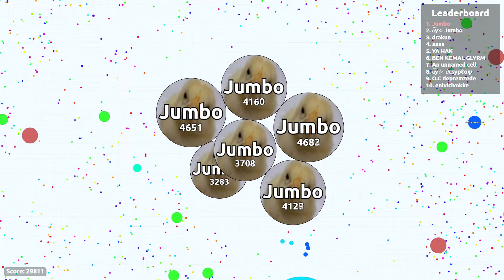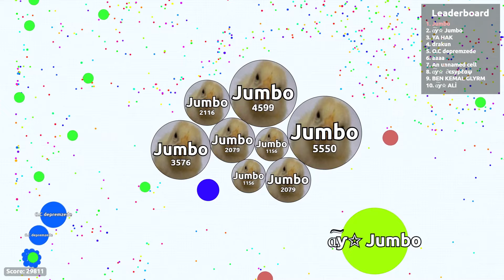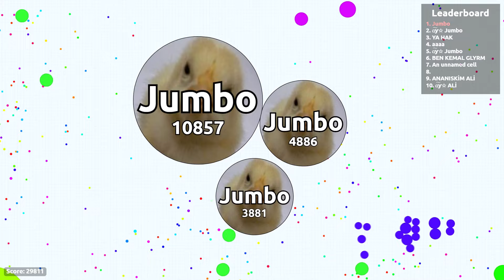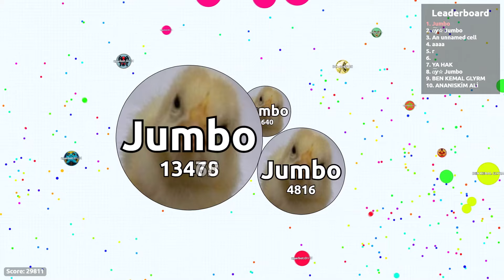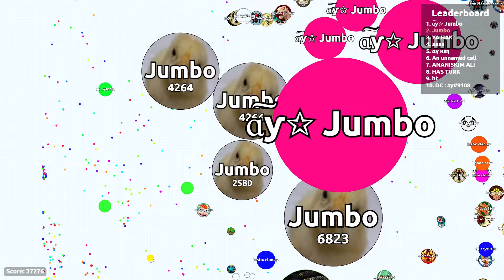Teaming🤯 with other Jumbo's to WIN AGARIO🏆 [Experimental]